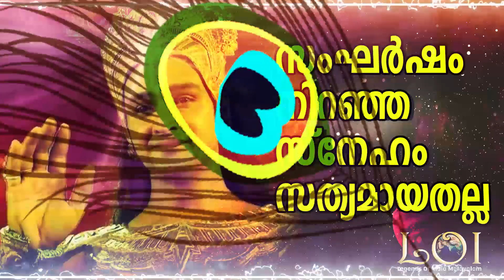The Root of Dharma - Mahabharat Srikrishna Talks - LEGENDS OF INDIA Malayalam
ഭാരതത്തെ ആശയങ്ങൾ കൊണ്ട് സ്വാധീനിച്ച അവതാരജന്മങ്ങൾ അനവധിയുണ്ട്. അവരുടെ അതിശക്തമായ വാക്കുകൾക്കു ആധുനിക സമൂഹത്തിനുതകുന്നവിധം പുനർജീവൻ നൽകുന്ന ചാനൽ ആണ് ഇത്. LEGENDS OF INDIA
വീഡിയോ ഇഷ്ടമായെങ്കിൽ ലൈക്, ഷെയർ, സബ്സ്ക്രൈബ് ചെയ്യുക.